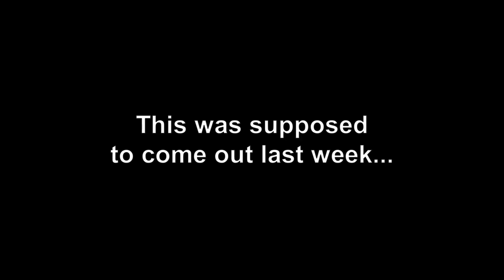I manage to break everything I touch in this level | Blind playthrough | Tomb Raider Ep. 33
Join me as I attempt to find secrets while playing blindly through Tomb Raider.

If you wish see more of my content, consider subscribing as doing so will give you updates on when a new video gets posted and you'll be helping the channel grow.